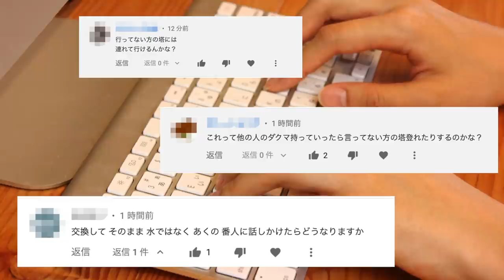【検証】他人のダクマならもう一つの塔にも挑戦できるのか？【鎧の孤島/ポケモン剣盾有料DLC】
ダクマ周りは割と気になることが多いですね！

▼ED曲提供
バーチャル○チンポッティ